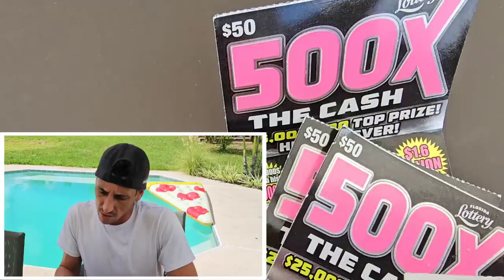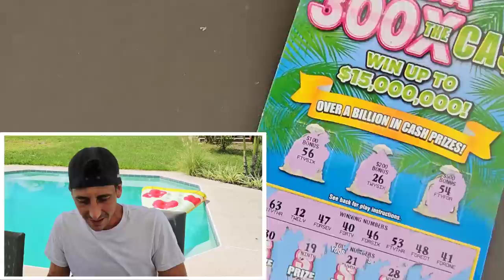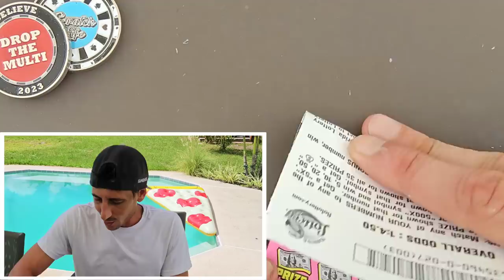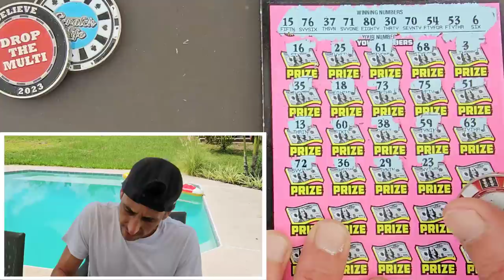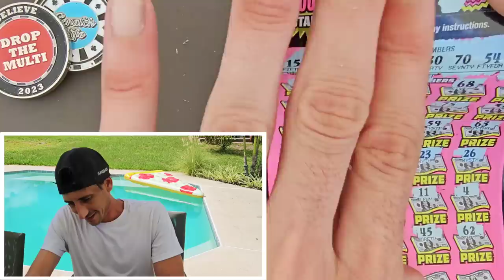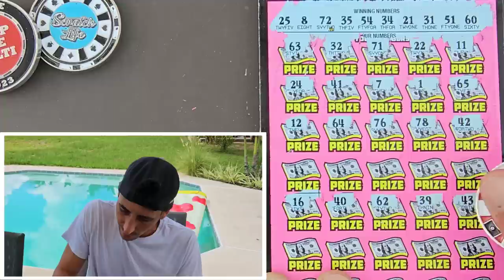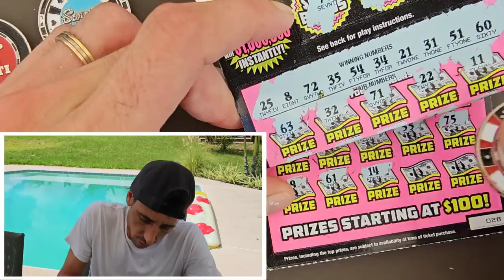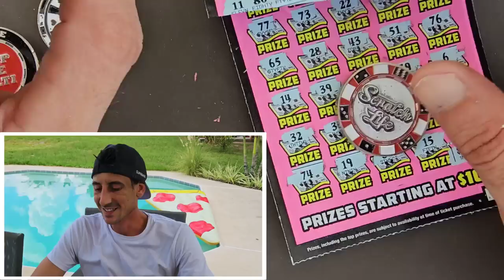I Kept Talking About Ticket #12...Boom Baby🚀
Its Crazy i keep talking about #12 winning...Watch this!!!
3 x $50 500X the Cash
1 x $30 300X the Cash

Join Stake Online Casino here (copy/paste link):
stake.us/?c=07336ee4de